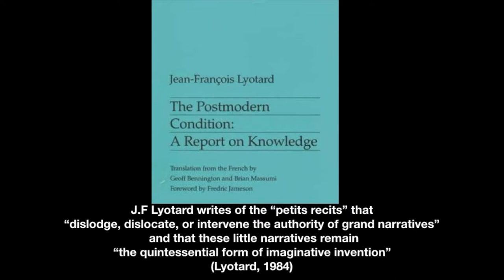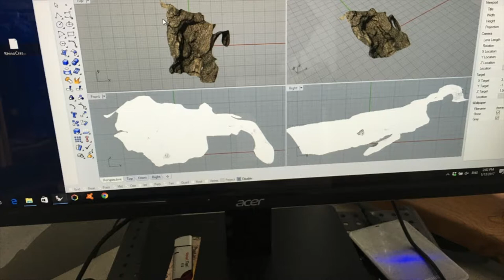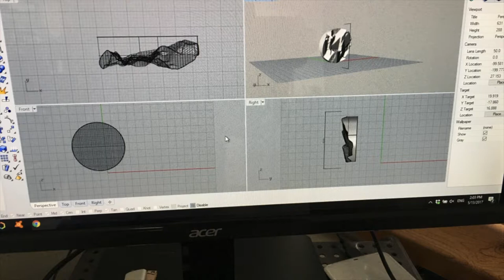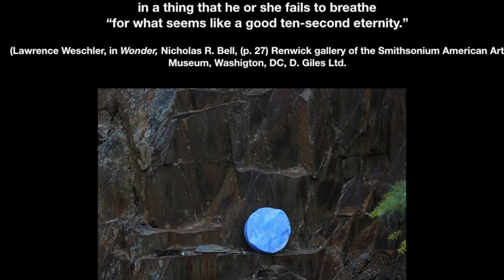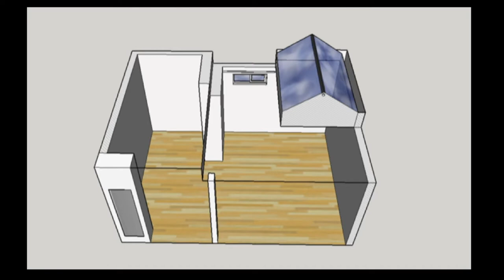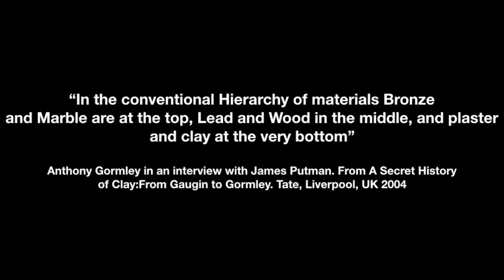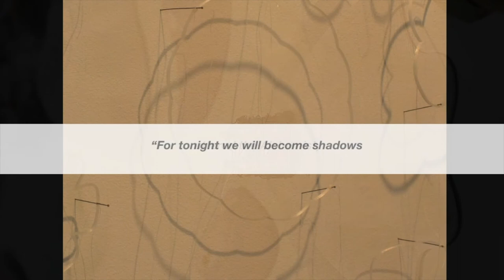Wonderments and Materiality - Jenny Judge Artist Talk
Wonderments and Materiality was hosted at the Craft Council of BC from September 5, 2019 - October 10, 2019.

“The sense of being lost in the moment, or to feel something new, like the vastness of the night sky, something larger than us…”

‘Wonderments and Materiality’ is a series of work where each piece is a ‘collection’ of sculptural forms placed together in shapes that are reminiscent of looking through a lens: like a section taken from something much larger and plays with the concept of Wonder.

Jenny Judge brings an exploration of glass and plaster, that investigates the individual’s relationship to place, and to the gallery space itself. Using multiple materials and ways of representing space, it explores the materiality and relationship between mediums, as well as the processes of the handmade integrated with digital technologies.

She combines contemporary ways of working using 3D software, a 3D printer and a Vacuum Former and combine these methods with a crafted and often slower approach to material combinations. She navigates the geographies between technology and the hand crafted, allowing for new juxtapositions in materials. Judge enjoys the combination between the fast-making of technology with the slow-making of the hand- at some points technology helps her overcome what the hand cannot do, and her hand slows down what technology cannot offer.

Visit jennyjudge.com for more about the artist